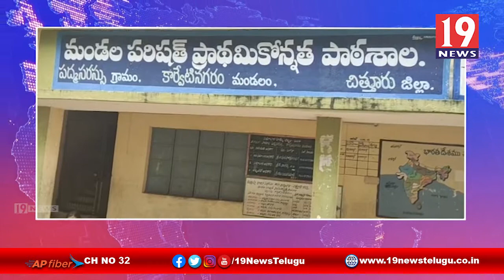అటవీప్రాంత భూములను ప్రభుత్వం తమకు మంజూరుచేయాలని యానాదులు డిమాండ్ -చిత్తూరు జిల్లా